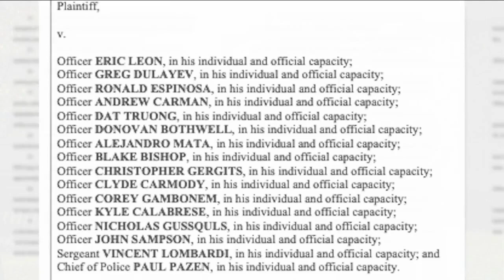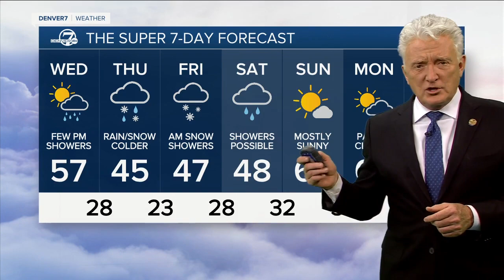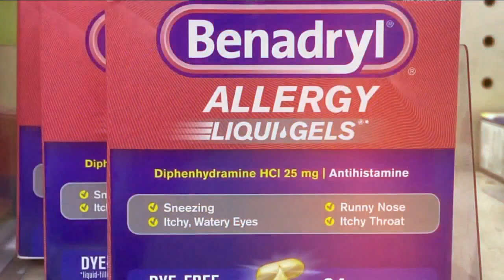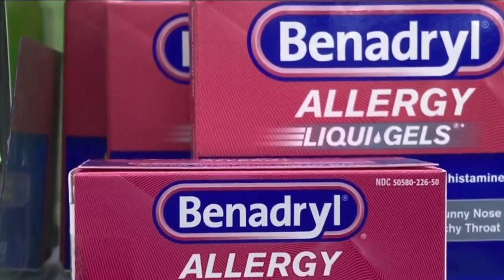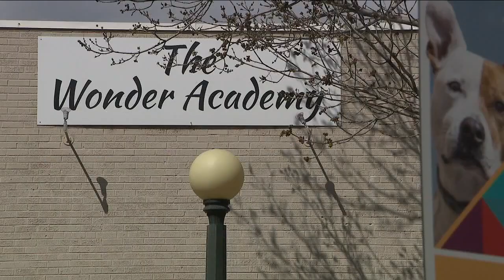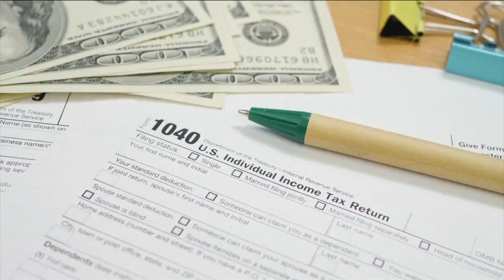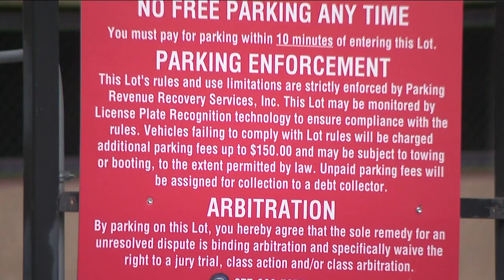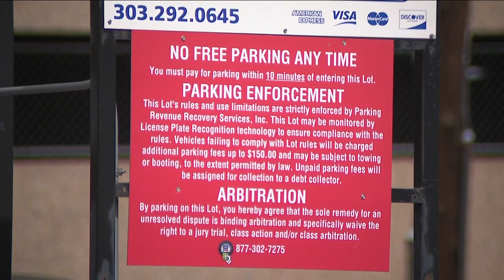Man receives $350,000 settlement after incident with Denver PD during 2020 protest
Denver City Council on Monday unanimously approved a motion to pay Michael Jacobs $350,000 to settle a lawsuit brought last year against 15 officers and former Police Chief Paul Pazen.